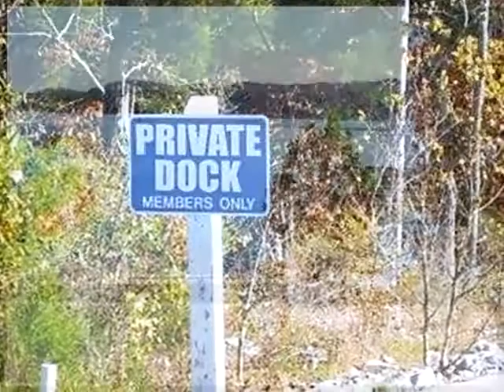Homes for Sale - Lot 191 E. Shore Drive Rockwood TN 37854 - Joanne Mielenz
0 bed 0 bath Joanne Mielenz CENTURY 21 Select Properties, LLC